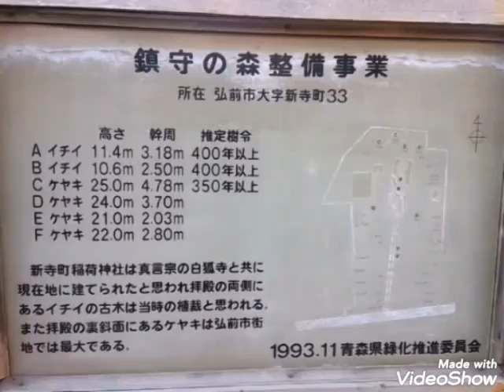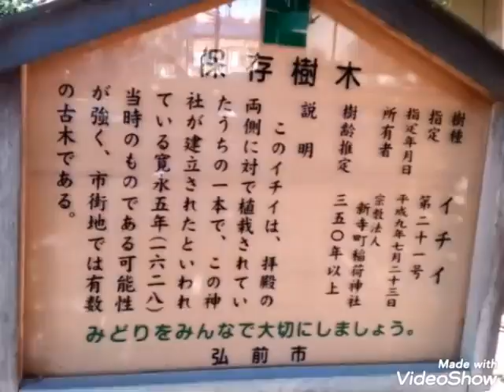青森県の神社９ 【新寺町稲荷神社】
神社名称　新寺町稲荷神社
別　　名　白狐稲荷
祭　　神　宇賀魂命、猿田彦神、大宮能売神
創　　建　寛永五年(1628年)
例　　祭　毎年旧暦の6月10日に例大祭
勧　　請　津軽信政(津軽藩第四代藩主)
社　　格　旧村社
所在地　　〒036-8214 青森県弘前市新寺町３３
状　　態　良好。